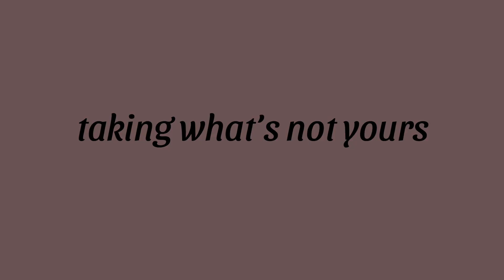taking what’s not yours | countryhumans animation meme